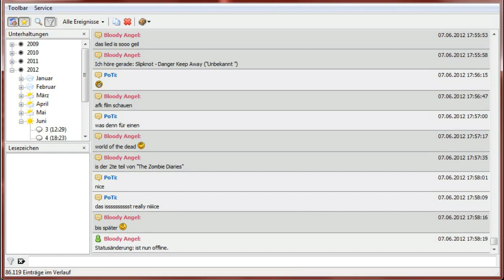PT - Chat with Bloody Angel (song)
8 Bloody Angel @ 07|06|2012 - Donnerstag ...
8 17:55:53 das lied is sooo geil
8 17:55:58 Ich höre gerade: Slipknot - Danger Keep Away ("Unbekannt ")
7 PoTi @ 07|06|2012 - Donnerstag ...
7 17:56:15 xD
8 Bloody Angel @ 07|06|2012 - Donnerstag ...
8 17:56:47 afk film schauen
7 PoTi @ 07|06|2012 - Donnerstag ...
7 17:57:00 was denn für einen
8 Bloody Angel @ 07|06|2012 - Donnerstag ...
8 17:57:17 world of the dead ^^
8 17:57:35 is der 2te teil von "The Zombie Diaries"
7 PoTi @ 07|06|2012 - Donnerstag ...
7 17:58:01 nice
7 17:58:09 das isssssssssst really niiiice
8 Bloody Angel @ 07|06|2012 - Donnerstag ...
8 17:58:16 bis später :)
N Bloody Angel  ist nun offline.  @ 07|06|2012| 17:58 Uhr - Donnerstag